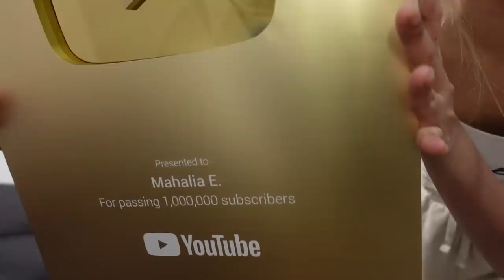NAGPROPOSE NA? 😳💍 + YT Play Button Unboxing | Karl Limpin